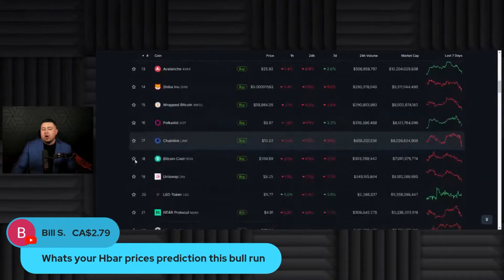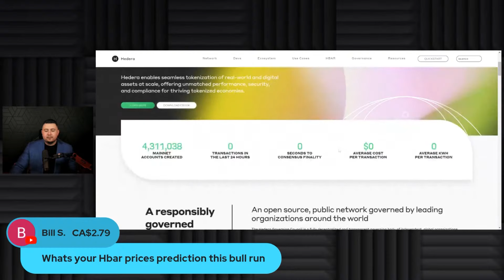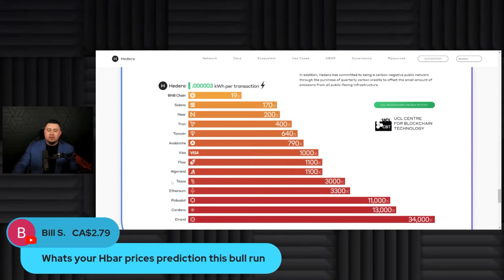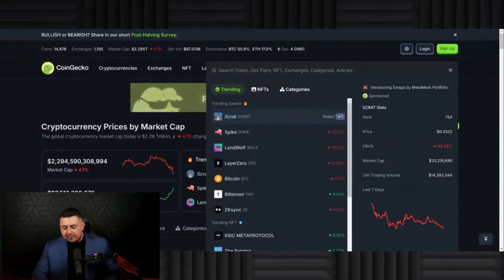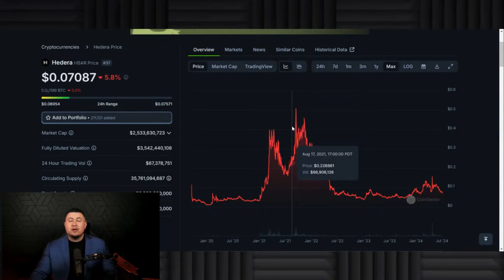HBAR Price Prediction: How High Could It Go in This Bull Run